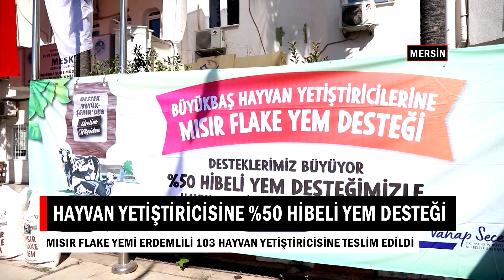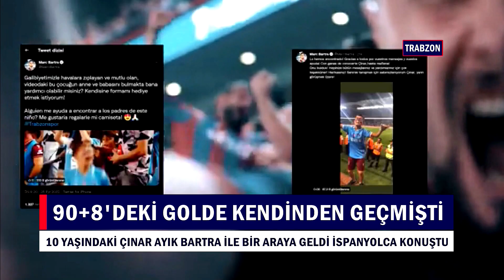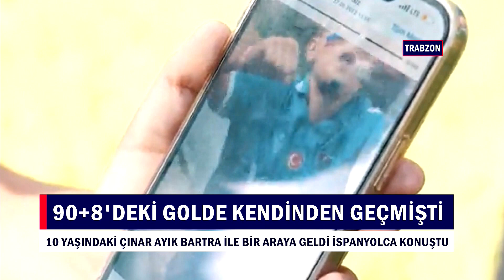AJANDA 29 09 2022